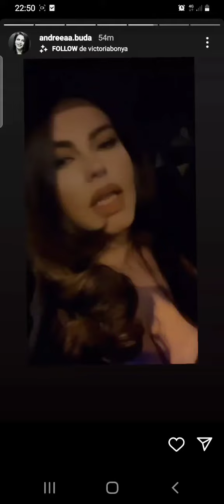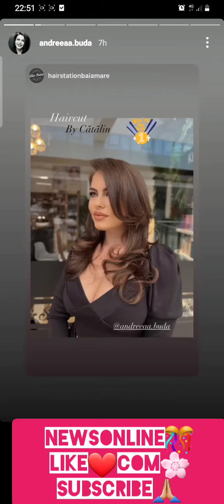❌❌Andreea un fel de răspuns la ce se scrie în mediul online.."Am avut un bărbat și l am mâncat"...